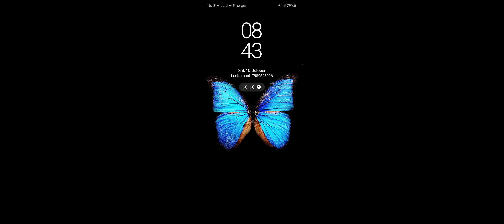SpongeBob: Krusty Cook-Off - Max LeveI Gameplay Walkthrough part 29 - weenie Hut jr's(Android&IOS)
About this Game
Let's Cook Krabby Patties!

Join SpongeBob SquarePants on a hilarious culinary adventure through the restaurants and kitchens of Bikini Bottom! When Mr. Krabs realizes there’s more money to be earned in the fast-food business, the penny-pinching entrepreneur sets out to expand his restaurant empire starting with a breakfast stand outside of SpongeBob’s house…and who better to help him run it than SpongeBob SquarePants himself?

Create your own Bikini Bottom kitchen, decorate and customize your restaurant, and get ready to serve up delicious food to your guests! In this fast-food cooking game, put your time management skills to the test and experience the crazy cooking action of the SpongeBob universe. Fire up the grill and get ready to cook!

Fun and Fast-Paced Cooking
Cook and serve up delicious food including Krabby Patties, pancakes, BBQ and more! Get behind the grill as SpongeBob SquarePants to provide speedy service to the residents of Bikini Bottom. You’ll serve tons of familiar faces like Patrick Star, Sandy Cheeks, Squidward and many more! Keep your customers happy and be rewarded with tips, likes and exciting bonuses! Start as a junior fry cook and train to become one of Bikini Bottom’s premier fast-food chefs!

Explore the World of SpongeBob SquarePants
Grill up delicious Krabby Patties in the Krusty Krab, Steaks and Ribs in Sandy’s Treedome, Hot Dogs in Weenie Hut Jr’s and much more as you explore familiar restaurants and new kitchens in Bikini Bottom, Goo Lagoon and beyond! New restaurants and cuisines are added regularly, bringing new cooking challenges and recipes to learn!

Upgrade and Decorate
Choose new furniture, decorations and more to add your personal touch to the restaurants of SpongeBob SquarePants. Upgrade your kitchen equipment to cook food quickly and provide faster service to your customers. Start out with a basic restaurant design and build your kitchen to one fit for an expert chef!

Collect and Customize
Unlock your favorite characters from SpongeBob SquarePants and dress them in amazing outfits inspired by the show! Create your own custom avatar for the game and interact with the costumed characters as they explore Bikini Bottom.

Hilarious Storyline
Experience an all-new and exclusive SpongeBob SquarePants story featuring SpongeBob, Mr. Krabs, Squidward, Sandy and Patrick. Play through the hilarious storyline as you progress through the game and unlock new levels.

Join in Limited-Time Events
Earn amazing rewards and show off your food-making skills on leaderboards by completing awesome cooking challenges. Take your game on the road with Food Truck events, hone your craft in Serve Streak Challenges and more! With new events and challenges added every week, there is always a reason to stop into Bikini Bottom and get cooking!

FREE-TO-PLAY:
Please Note: This SpongeBob cooking game is a free to play game that includes optional in-app purchases. You can turn off the payment feature by disabling in-app purchases in your device’s settings.